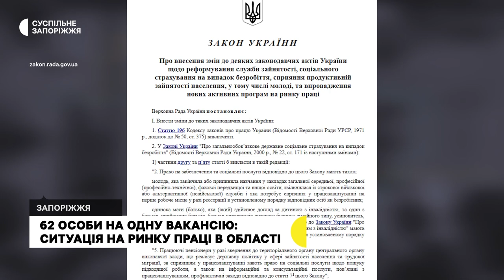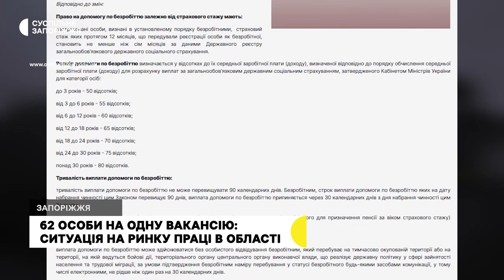62 особи на одну вакансію. Ситуація на ринку праці у Запоріжжі та області | Новини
У Запорізькій області значно збільшилася кількість людей, що шукають роботу. Які вакансії найбільш затребувані та яка допомога по безробіттю передбачена державою – дізнавалися кореспонденти Суспільного.